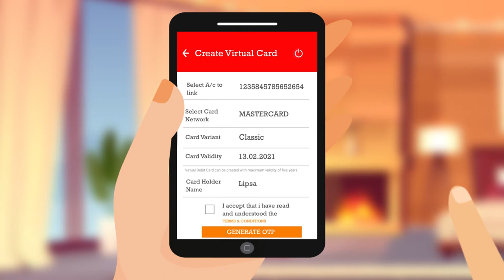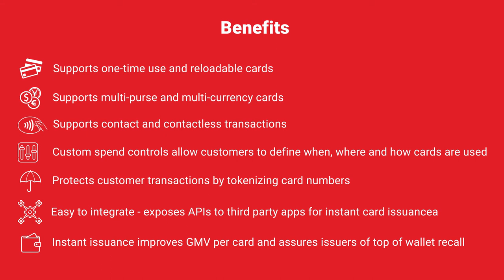FSS Unified Issuance Platform- Instant Virtual Cards